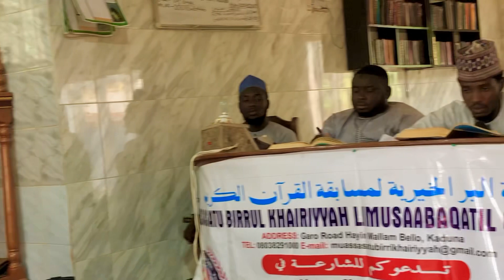Hafsa Husaini 20 Hizbs || @ Birril Khairiyya Qur’anic Recitation Competition 2022